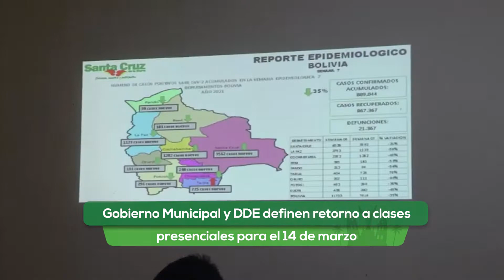Resumen semanal de las actividades del Gobierno Autónomo Municipal de Santa Cruz de la Sierra.